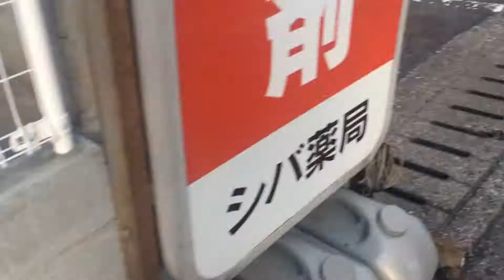It's a cold day. A black cat pursuing a moocat and a red. (Dec.12, 2017)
The Japanese archipelago is covered with cold waves and it is a cold day.
A black cat was pursuing a moocat and a red (Kabosu and Red Ann).
(Dec.12, 2017)

日本列島は寒波に覆われ寒い一日だった。
お母さん猫は今日も猫たちを追っていた。